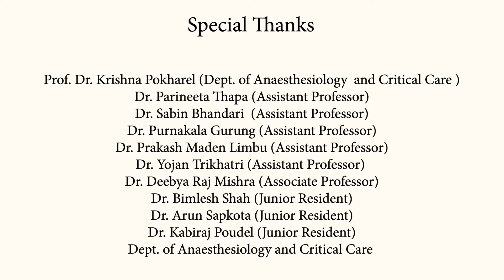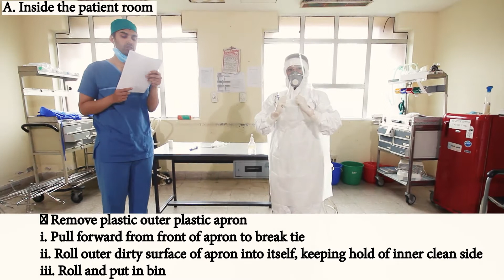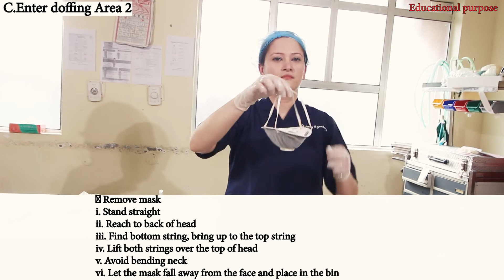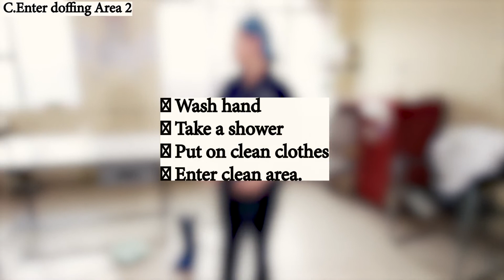Duffing of PPE in Nepali | बी. पी. कोइराला स्वास्थ्य विज्ञान प्रतिष्ठान | DIP नेपाली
A video by:
Dr. Bharat KC (MBBS 2014, BPKIHS)

Featuring:
Dr. Ajit Jha (Junior Resident, BPKIHS)
Dr. Jenny Bajracharya (Junior Resident, BPKIHS)

@DIP -Medical Videos |  2020

Pre-requisites for donning and doffing of Personal Protective Equipment
1. Separate donning area
2. Separate doffing area, divided into Area 1 and Area 2
3. Lockers to keep personal belongings
4. Donning checklist
5. Buddy should be present for donning and doffing. Buddy at doffing area should be in full PPE.
6. Micropore tape to tape the gloves with gown
7. Permanent marker to write name of the health care personnel
8. Scissors
9. Shower facility
10. Disposal bins at patient room, Area 1, Area 2 for disposable and reusable items like goggles
11. Disposal bins for scrubs
12. Sanitizer
13. Soap
14. Water
15. Water proof dressing

PPE components:
For coverall:
1. Hospital scrub
2. Surgical cap
3. Coverall
4. Shoe cover (short)
5. At least N95 or FFP2 respirator
6. Goggles
7. Face shield
8. Plastic apron
9. Short gloves
10. Long gloves

For disposable gown:
1. Hospital scrub
2. Surgical cap
3. Disposable gown- long, reinforced
4. Head cover
5. Boots or Shoe cover (long)
6. Shoe cover (short)
7. At least N95 or FFP2 respirator
8. Goggles
9. Face shield
10. Plastic apron
11. Short gloves
12. Long gloves

CHECKLIST FOR DOFFING OF COVERALL

 Do the doffing only in presence of a buddy to check correct doffing

A. Inside the patient room
 Wash hands (gloves) to remove visible bodily fluids on outer surface of gloves.
 Replace the outer gloves if visibly soiled.
 Hand hygiene
 Remove plastic outer plastic apron
• Pull forward from front of apron to break tie
• Roll outer dirty surface of apron into itself, keeping hold of inner clean side
• Roll and put in bin
 Hand hygiene
 Remove shoe cover taking care not to touch the inner surface. Roll inside out and put in bin
 Remove top gloves
• Grasp the outside of one glove at the palm. Do not touch inner gloves.
• Peel the glove away from your hand, pulling it inside out.
• Hold the glove you just removed in your other hand.
• Peel off the second glove by putting your fingers inside the glove at the top of your wrist.
• Turn the second glove inside out while pulling it away from your body, leaving the first glove inside the second.
• Dispose of the gloves safely.

 Hand hygiene

B. Enter doffing Area 1
 Perform hand hygiene.
 Remove visor
• Stand straight
• Reach for band at back of head
• Close eyes and lift the head band upwards over the head
• Do not bend forward
• Place in the bin
 Hand hygiene

 Remove coverall
• Open the Velcro at the neck
• Hold it with one hand, pulling it away from the face
• Open the Fastener
• Remove the coverall, taking care that the outer surface of coverall does not touch the body
• The taped gloves should come out with the gown.
• Folding inside out, gathering up the material
• Put in the bin
 Perform hand hygiene

C. Enter doffing Area 2:
 Perform hand hygiene
 Remove goggles
 Wash hands
 Remove mask
• Stand straight
• Reach to back of head
• Find bottom string, bring up to the top string
• Lift both strings over the top of head
• Avoid bending neck
• Let the mask fall away from the face and place in the bin
 Hand hygiene
 Remove inner disposable gloves
 Hand hygiene
 Remove boots
• Step towards clean zone so that you can step over to the clean zone
• Loosen the boots by stepping into the heels of each boot
• Step out of the boots into the clean zone
 Leave area 2

 Wash hand
 Take a shower
 Put on clean clothes
 Enter clean area.